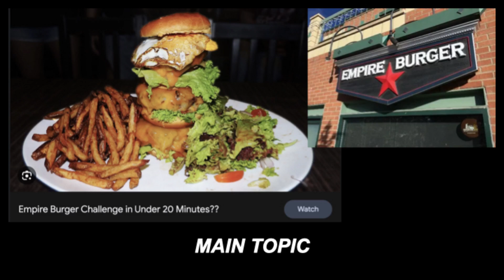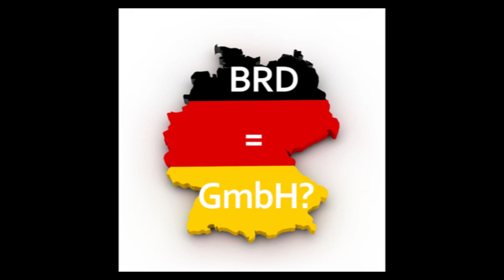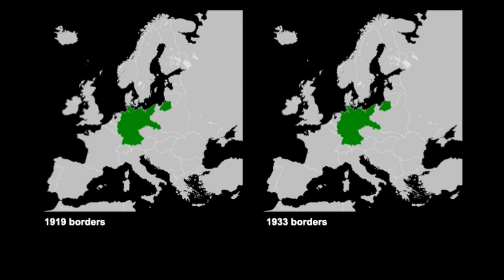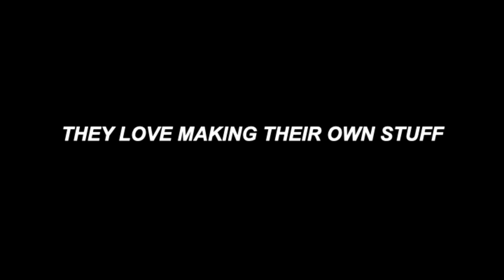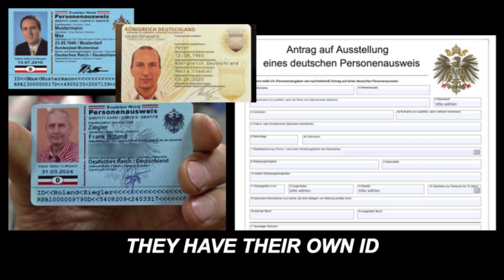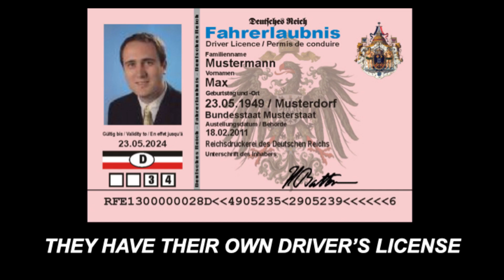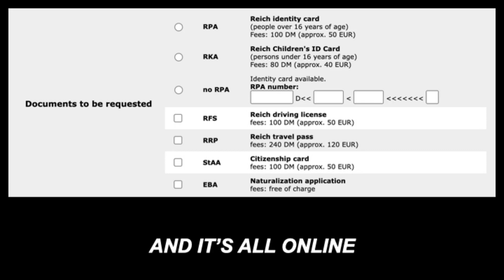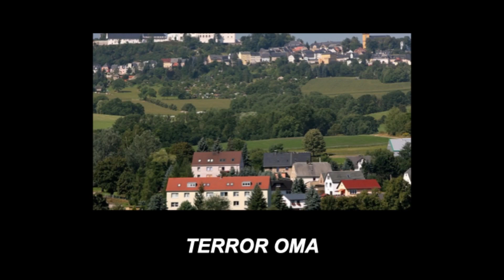We'll Send You the Real Money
We discuss the empire burgers at yet another live show